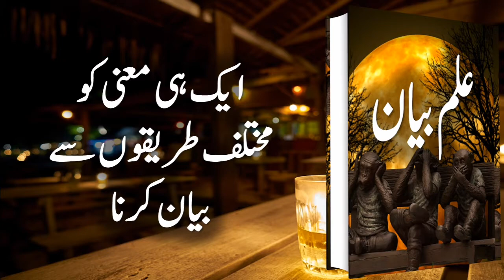Elm e Bayan kya hai? | علم بیان | Ilm e Bayan | علم بیان کیا ہے؟ | Elme Bayan | علم بیان کی تعریف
This Video is about Elm e Bayan (Ilm e Bayan). You can learn about Elm e Bayan.